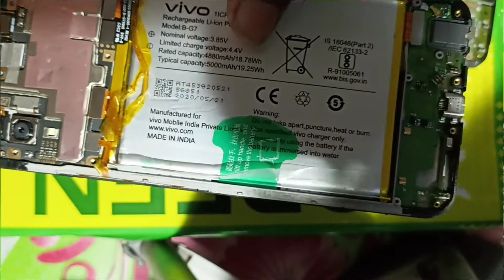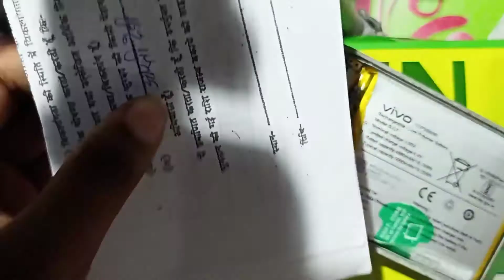vivo charging problem🔋charging🔋⚡| Vivo unabale to charging vivo v, y, all in on | unabale to charge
Vivo unabale to charge || vivo unable charge problem repering | Erorr charging vivo v, y, all in on

Vivo unabale to charge || vivo unable charge problem repering